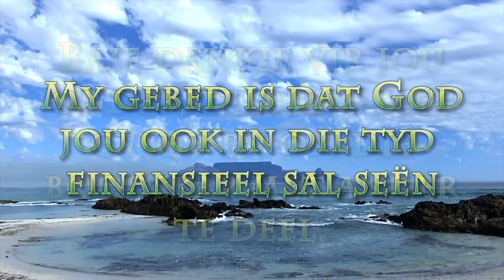Wie is jy?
Pastoor Leon se boodskap van 23 November 2020. Skrifgedeelte: Rom: 14:17